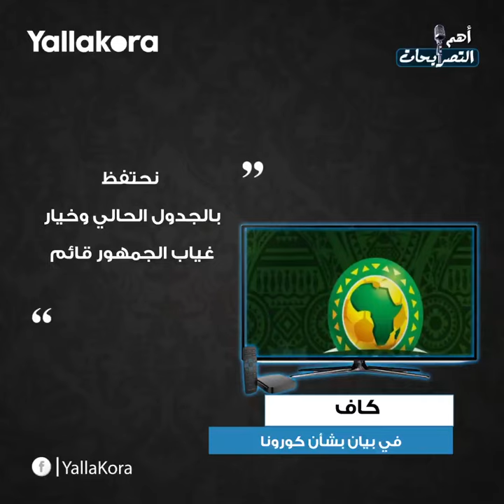" الحكم لم يوفر لنا الحماية أمام الأهلي".. ضمن أبرز تصريحات الأربعاء ١١ مارس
" الحكم لم يوفر لنا الحماية أمام الأهلي".. ضمن أبرز تصريحات الأربعاء 11 مارس